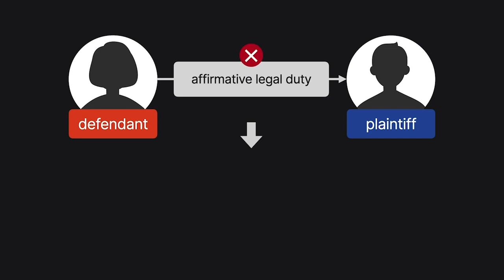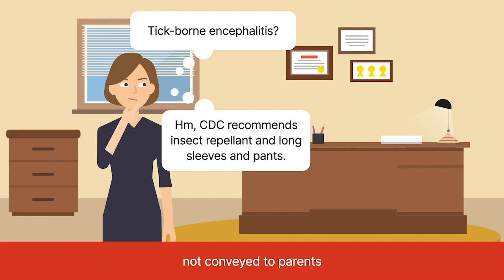Munn v. The Hotchkiss School Case Brief Summary | Law Case Explained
Munn v. The Hotchkiss School | 165 A.3d 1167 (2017)

Generally speaking, a defendant doesn’t have an affirmative legal duty to protect a plaintiff from a known, foreseeable risk of harm. One exception to this general rule arises when the plaintiff and the defendant have a special relationship that justifies the imposition of this kind of duty. In Munn versus The Hotchkiss School, we explore one such special relationship.

Fifteen year old Cara Munn was a student at The Hotchkiss School, a private boarding school. The summer after her freshman year, Munn went on an educational trip to China organized by the school. Before the trip, the school provided students and their parents with a packet of information to help them prepare. The director of the school’s international program knew that tick borne encephalitis was a risk in forested areas of northeastern China. The director also knew that the C D C recommended that visitors to these areas use insect repellant and wear long sleeves and pants. However, the school did not convey this information to parents. The trip included a hike up a forested mountain in an affected region. The students, who wore shorts, tshirts, and tank tops on the hike, weren’t warned to use bug spray. Munn and her friends got lost on their way down the mountain and finished the hike covered in insect bites. Ten days later, Munn came down with encephalitis and suffered permanent brain damage.

Munn sued the school in federal district court and won a multimillion dollar jury verdict. The school appealed to the Second Circuit, but the court could not determine whether Connecticut schools had a duty to protect students from the foreseeable risk of insect borne illness during school organized trips. The Second Circuit certified this question to the Connecticut Supreme Court.

Want more details on this case? Get the rule of law, issues, holding and reasonings, and more case facts

Have Questions about this Case? Submit your questions and get answers from a real attorney